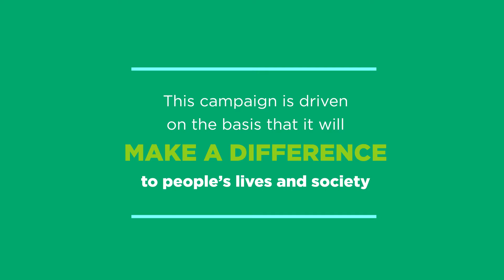In conversation - Roger Baxter - Q3